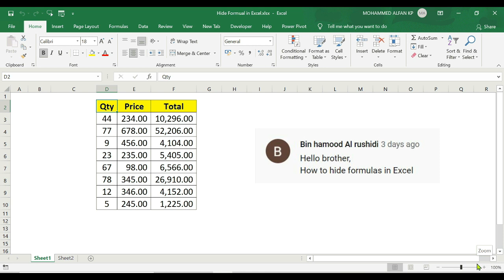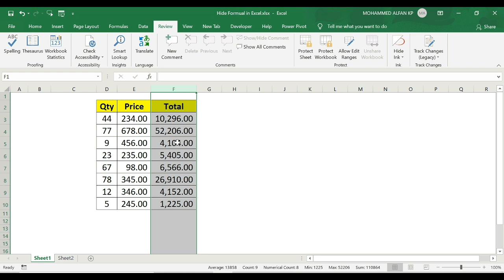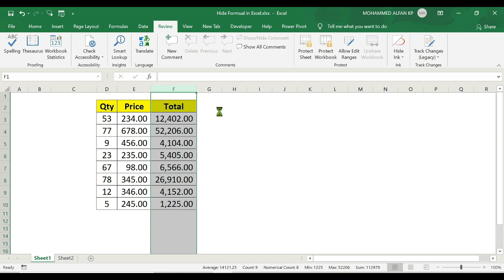Hide Formula in Excel without Macro || Excel Malayalam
In this video we can learn how to hide the formula in excel without Macro. Sometime you want to share your excel files but you don’t want to share formulas in that excel files. You want to hide particular or all formulas in Excel. You can hide all formulas in sheet easily.